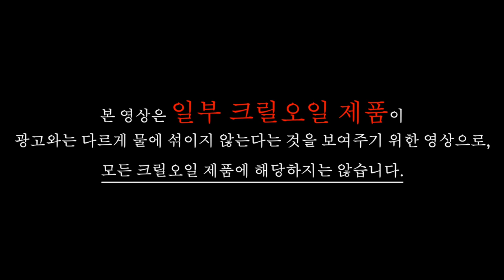가짜 크릴오일같다는 구독자의 제보를 받고 직접 실험해봤는데...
구독자분께서 알려주신 제품을 구매해서 실험해봤습니다.

일부 크릴오일 제품이 광고와는 다르게 물에 섞이지 않는다는 것을 보여주기 위한 영상으로, 모든 크릴오일 제품에 해당하지는 않습니다.

기타 크릴오일에 관한 정보는 아래 내용을 확인해주세요.